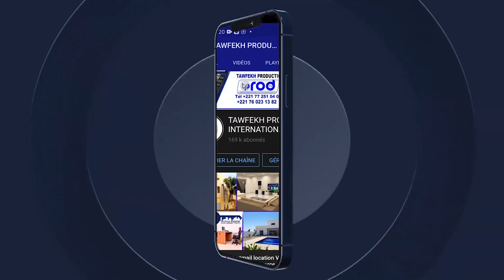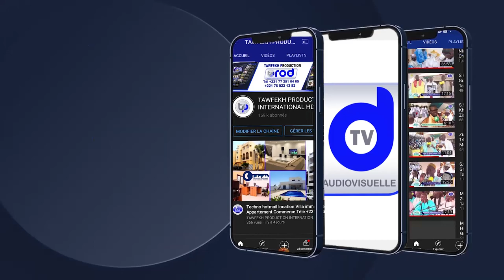HOMMAGE S.PAPE MALIK SY GRANDES JOURNÉE CULTURELLE S MOUHAMADOU LAMINE BARA 2022 AU CICES